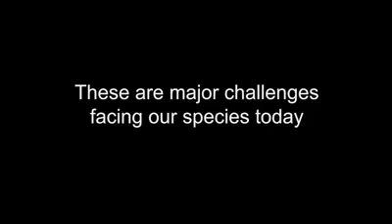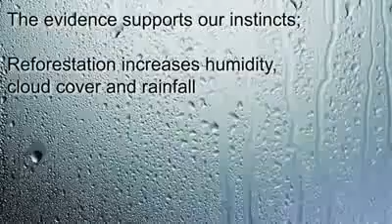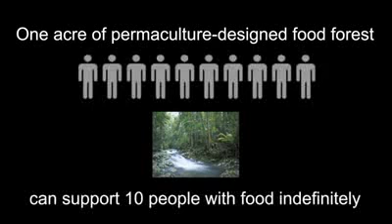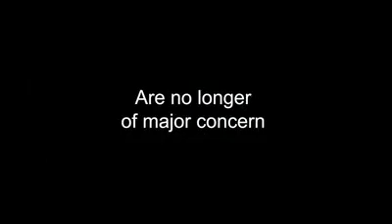Weforest.flv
Questo video, a favore della riforestazione come soluzione al cambiamento climatico, è solo uno dei video disponibili su Ideasforchange.tv.

This video, in favor of reforestation as a solution for climate change, is just one of the videos uploaded at Ideasforchange.tv.